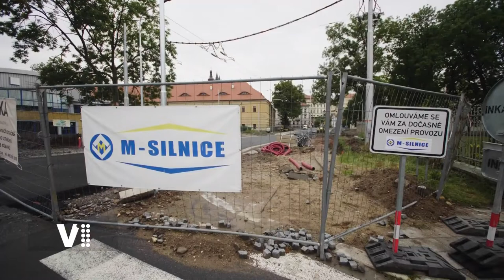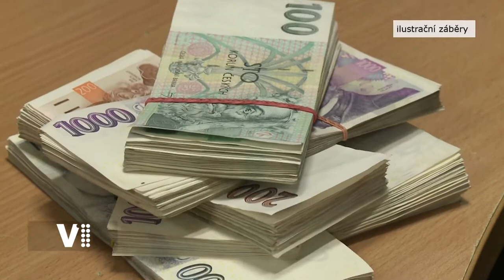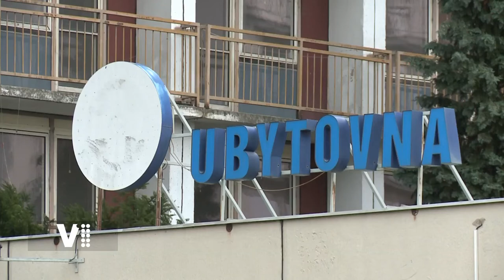Expres Hradec Králové 35/2022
0:20 Úvod
0:31 Rekonstrukce křižovatky Fortna v HK
2:58 Hradec vymění ubytovnu za pozemky